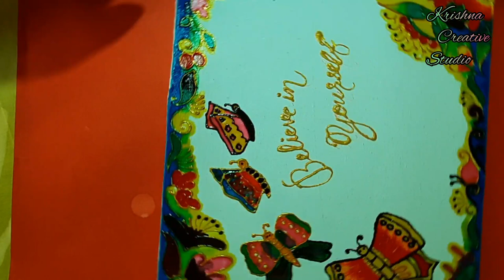Glass Painting on Canvas | DIY Home Decor Ideas |घर सजावट के आसान तरीके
DIY Room Decor Ideas | Best out of waste |घर सजाने के आसान तरीके

Welcome to Krishna Creative Studio.

In this video I'm going to show you glass panting on Canvas .It is very easy glass Painting for beginners.

 I hope you all are good and doing something creative. My videos is about to explore the creativity in you ,it is essential for those who love creativity. I have tried to utilise multiple simple things around us to make these amazing elegant and unique .

I hope you will love my work. If you have any suggestion or feedback regarding the videos Let  share in comments,your response is valuable to us and always appreciated.

 ✍🧚‍♀️Stay tuned with us for more creative videos suggest me which kind of videos tutorial you like about handwritin, calligraphy, painting, drawing ,DIY home decoration ideas for home and any other creative videos.